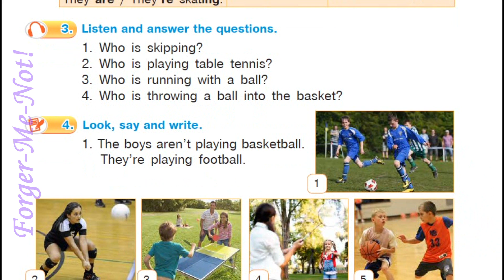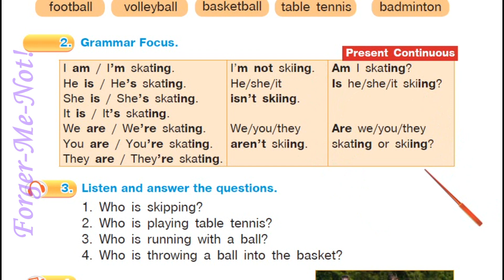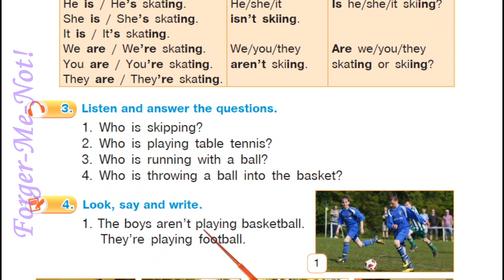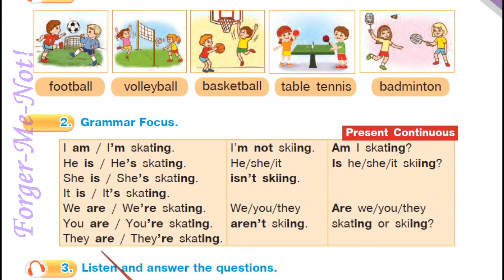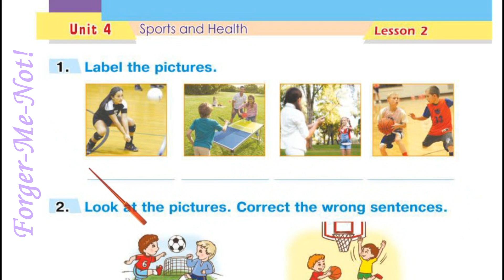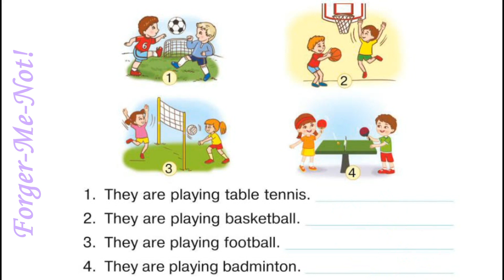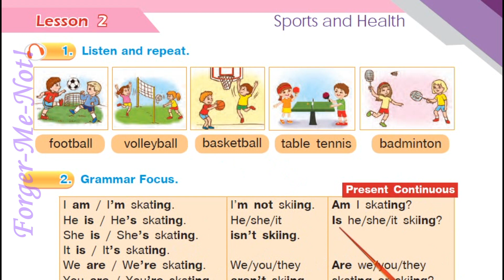Будна 4 НУШ Тема 4 Sports and Health Урок 2 с. 39 & Workbook Відеоурок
Зростання каналу:
22 грудня 2020 – старт;
10 червня 2021 – 1000.